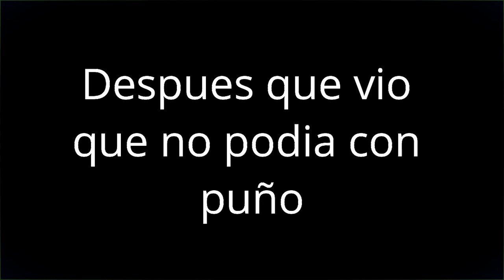Rakion - Mago Policia N°01